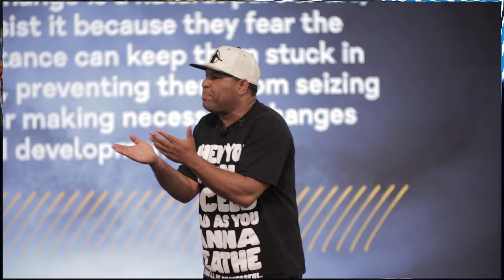Escape the Poverty Mindset: Tim Tebow's Life-Changing Advice 🚀 #431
Are you ready to BREAK FREE from the chains of a poverty mindset? 🚀 Join Eric Thomas, the renowned Hip Hop Preacher, and the S2S crew as they dive deep into the transformative advice he received from Tim Tebow, and explores how creating new traditions can change the trajectory of your life and the lives of your loved ones. This is not just about escaping a poverty mindset; it's about building a legacy of empowerment, success, and transformation. YOU OWE YOU - now let's make those dreams a reality.

CHAPTERS:
0:00 - ET & CJ Recap
0:41 - Power of Internal Mindset
1:36 - Simplifying Life Strategies
2:53 - Decision Making & Social Influence
6:12 - Harriet Tubman's Leadership Lessons
8:17 - Investing for Financial Freedom
9:45 - Family Presence on Social Media
10:51 - Benefits of Living Out Loud
13:42 - Understanding Money's Value
18:17 - Children's Exposure to Success
19:58 - Exposing Kids to Wealth
21:11 - Establishing New Traditions
26:59 - Comparing Environments: Disney World vs. Hood
30:58 - Structuring Life for Success
34:53 - Benefits of Organifi
38:10 - Coaching Opportunities with ET
39:45 - Managing Difficult Work Relationships
42:09 - Learning and Unlearning Quickly
44:21 - Timing the Housing Market
46:00 - Self-Motivation Challenges
49:45 - Importance of Punctuality
56:35 - CJ's Motivational Closing
58:19 - ET’s Inspirational Advice